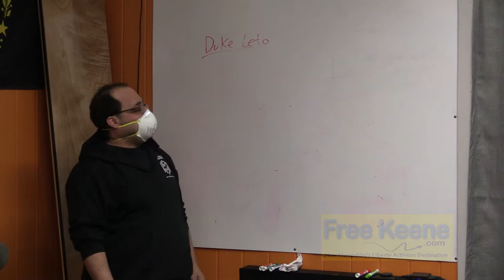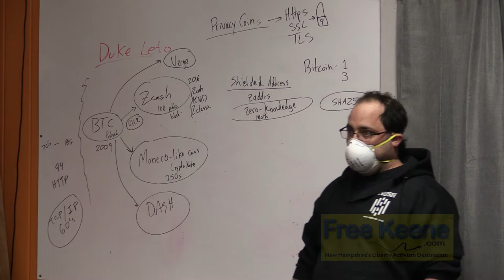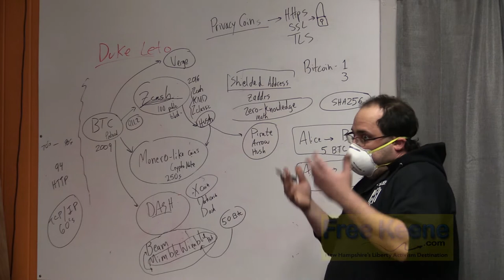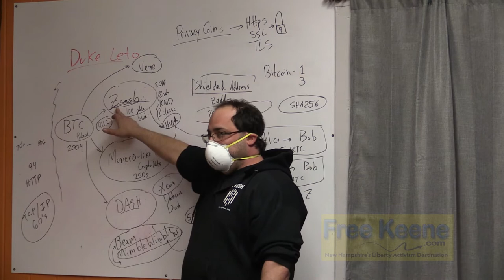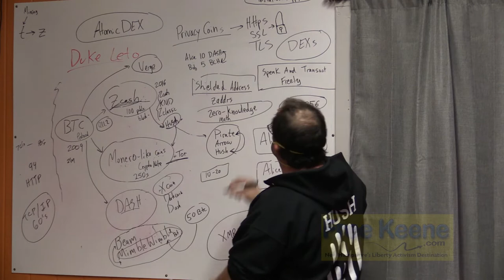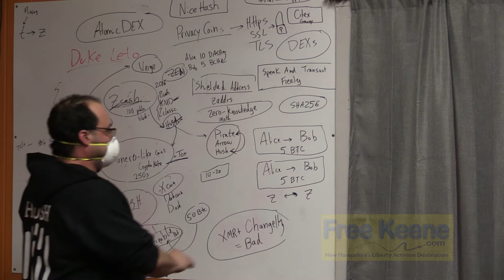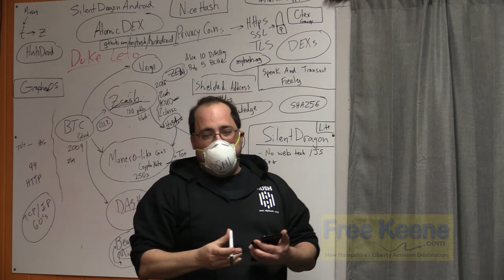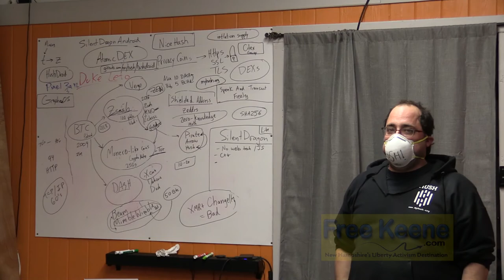Privacy Coins - Presentation by Duke Leto at Bitcoin Embassy NH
Want to learn about privacy coins like Monero, Zcash, Pirate, HUSH, Mimble-Wimble coins and more?  Watch this presentation by Bitcoin Core and ZCash contributor Duke Leto, given on 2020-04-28 at Bitcoin Embassy New Hampshire.